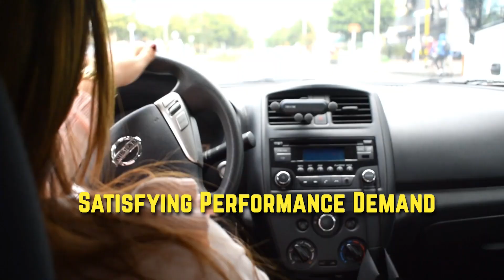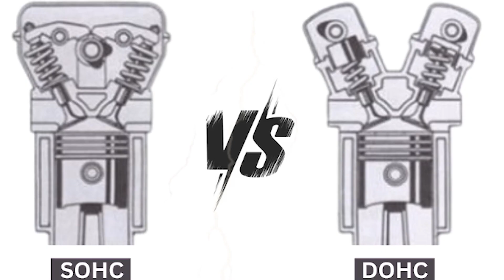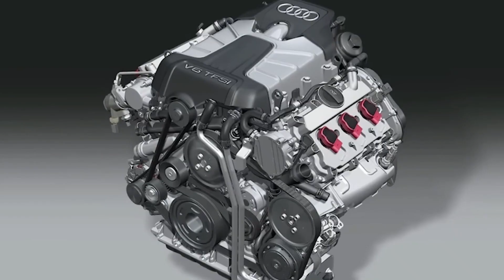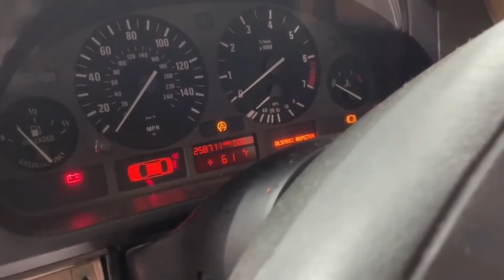Why American V8 ENGINES and European V6 ENGINES Are So DIFFERENT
The war between American V8 engines and European V6 engines isn’t just about displacement or turbos; it’s about two completely different engineering philosophies. One side values brute torque and simplicity, the other worships efficiency, revs, and complexity.

In this video, we break down the real differences between American V8s and European V6s, covering displacement, forced induction, valvetrain design, emissions, maintenance, and performance. You’ll see why Detroit swears by pushrods while Europe perfects overhead cams and turbos, and why both sides are finally learning from each other.

Whether you’re a muscle car fan chasing low-end torque or a Euro enthusiast who loves high-revving precision, this deep dive explains exactly why engines feel, sound, and perform so differently across the Atlantic.

By the end, you’ll know which philosophy is better for daily driving, long-term reliability, and pure performance.

📘 What You’ll Learn in This Video:

The American philosophy: simplicity, displacement, and torque

The European counter-philosophy: efficiency, complexity, and revs

Why displacement matters (big vs small engines)

Forced induction: turbos vs natural aspiration

Pushrods vs overhead cams

Fuel delivery: port vs direct injection

EPA vs Euro emissions regulations

Maintenance differences and ownership cost

Torque vs horsepower performance traits

How modern engine design is converging globally

0:00 – Why American V8s and European V6s Are So Different
0:45 – The American Philosophy: Simplicity Meets Brute Force
3:00 – The European Counter-Revolution: Efficiency Through Complexity
5:20 – Displacement Philosophy: Big vs Small Engines
7:05 – Forced Induction: The Turbocharging Divide
9:00 – Valvetrain Tech: Pushrods vs Overhead Cams
10:45 – Fuel Delivery: Port vs Direct Injection
12:15 – Emissions Regulations: EPA vs Euro Standards
13:40 – Maintenance Philosophy: Simplicity vs Sophistication
15:00 – Performance Traits: Torque vs Horsepower
16:20 – Modern Convergence: Learning From Each Other
17:20 – Two Philosophies, One Future